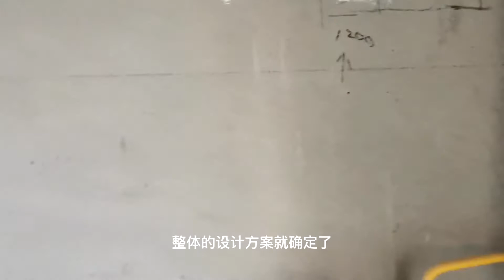不管你有多忙，装修时这4个环节必须亲把关【装修大大崔】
大家好，我是大大崔，
我在唐山一直从事装修工长，
希望能从装修实战方面对您有所帮助。😊